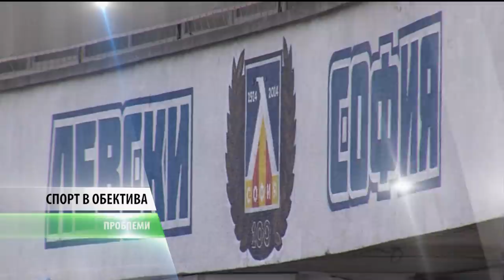Стефан Велев - Част I